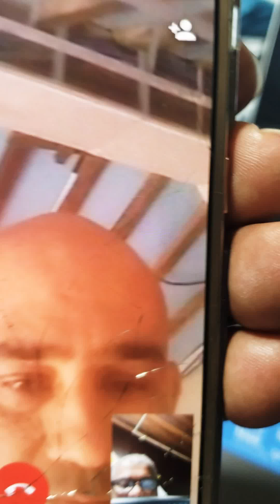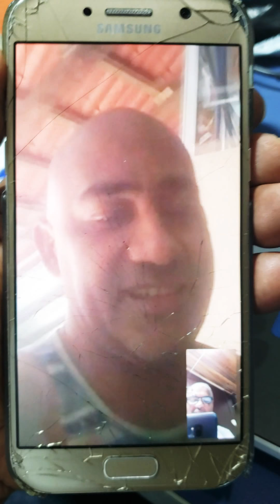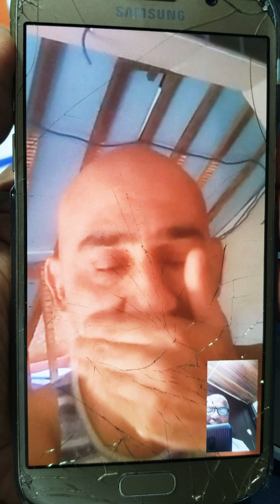Curso de Drywall Com Certificado é Importante ?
Muitos dizem que ñ é preciso fazer curso,  para aprender a trabalhar com Drywall.  Eu concordo,  se você conseguir trabalhar ajudando um bom profissional , você irá aprender.
Mas muitas empresas exigem um Certificado,  principalmente fora do Brasil. Nessa hora você vai desejar ter feito um curso em uma empresa séria.
Temos alunos do curso online e presencial espalhados pelo mundo.  O que nos dá muito orgulho.
Faça sua matrícula ainda hoje é pare de perder tempo.